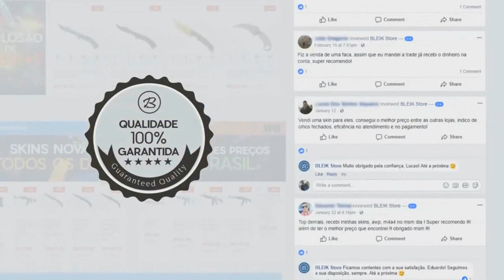LUGIN FARPANDO O GAULES! A MAIOR PINADEIRA?! Melhores Momentos #148 ‹ AleArts ›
👽Cupom: ''alearts1''

🎧 Final: I My Mind - Remix 🎧